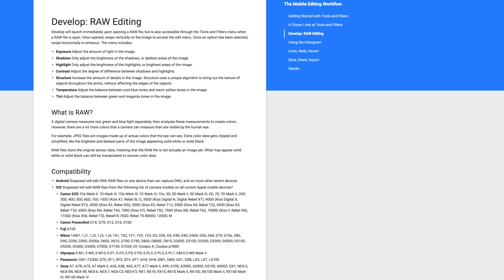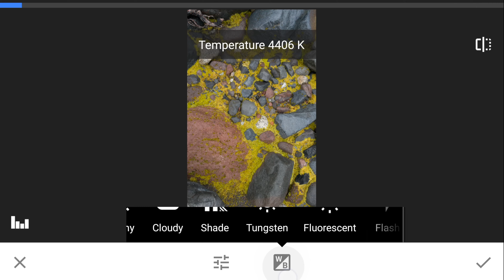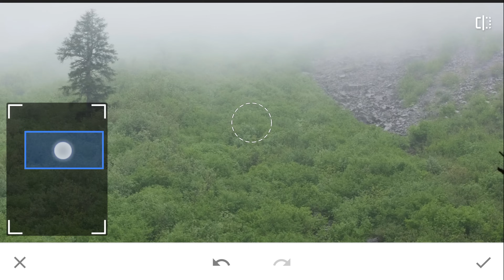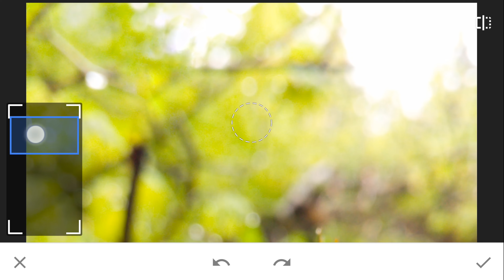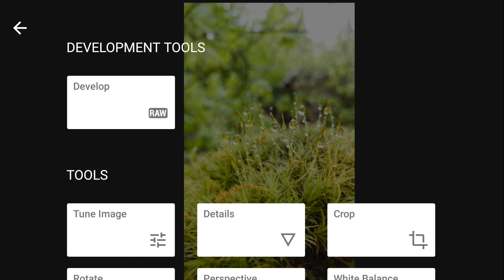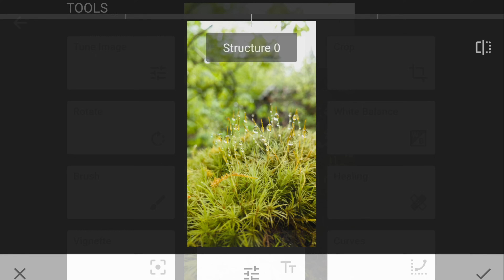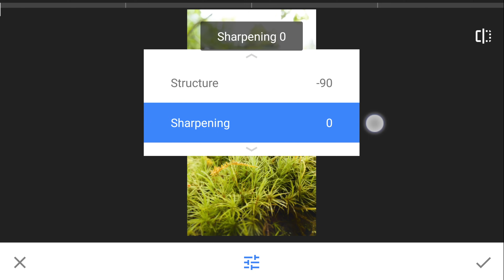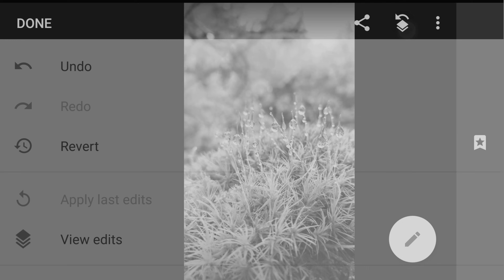Mobile Editing - Three Powerful Snapseed Secrets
Snapseed is a powerful mobile editing tool with Raw support, a healing brush that works AND a sneaky way to selectively adjust ANY part of the image with ANY setting!   Watch this video to unlock the power of Snapseed.